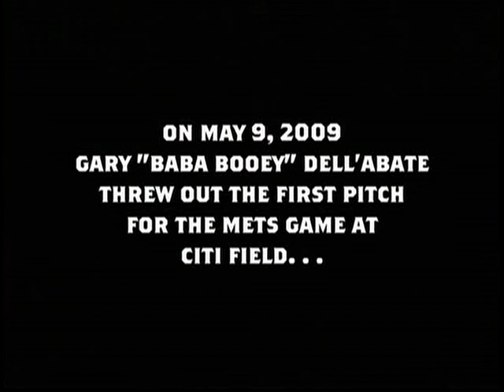Gary's Pitch Multiple Angles (good quality) Baba Booey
Gary's awful pitch at The Met's Stadium,  Multiple Angles